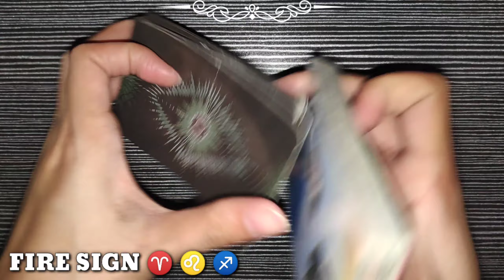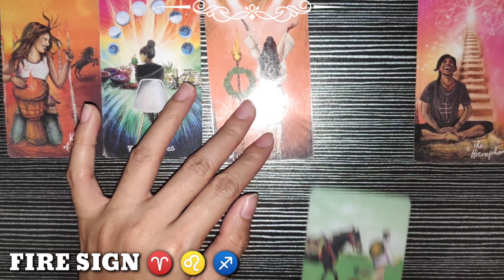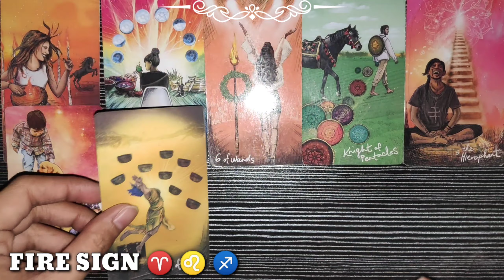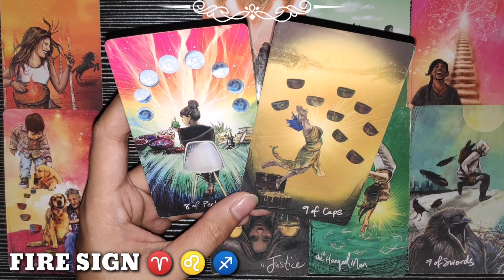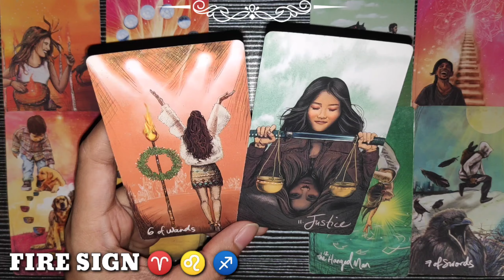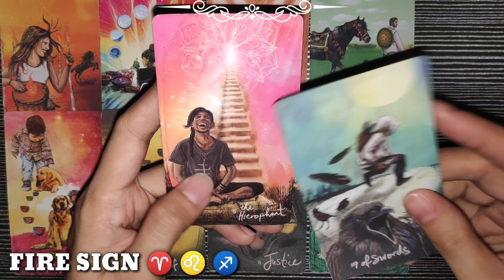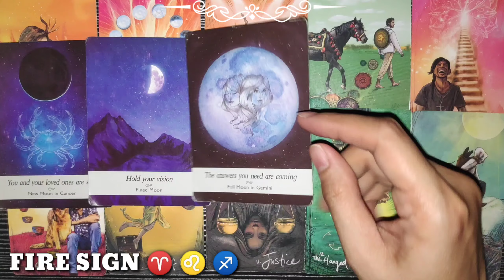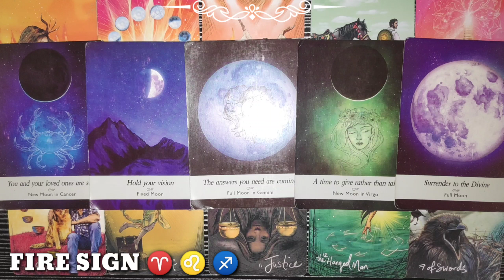ARIES ♈ - LEO ♌ - SAGITTARIUS ♐ | FIRE 🔥 SIGN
Hi ARIES - LEO - SAGITTARIUS , this is your daily reading. Fire Sign, watch until the end of this video to get a clearer picture of your reading. Just a reminder, this reading MAY or MAY NOT resonate with you so do not take it personally and just take it as a GUIDE.

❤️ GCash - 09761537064